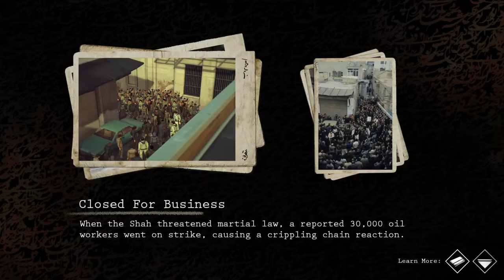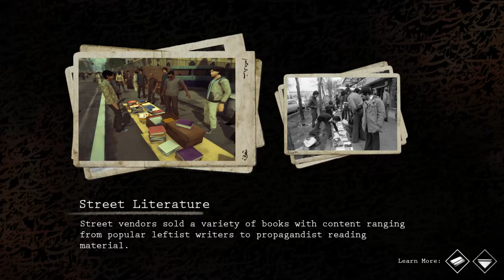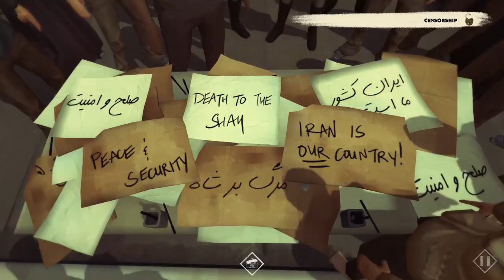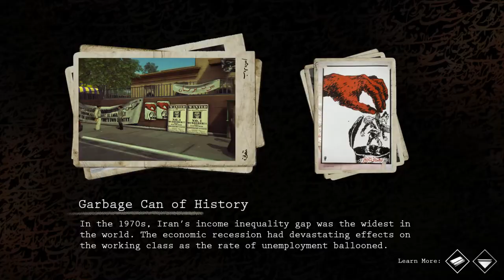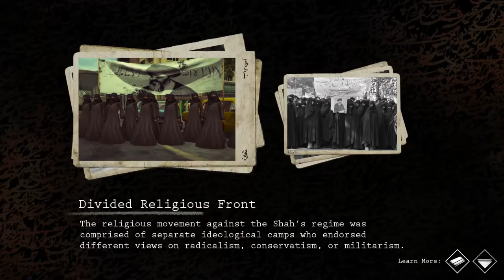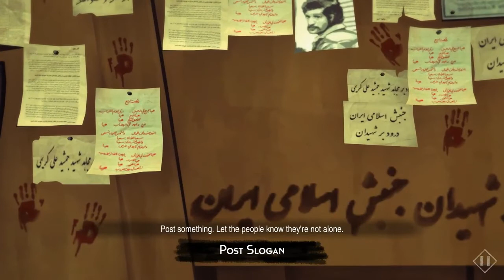1979 Revolution: Black Friday | Part II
1979 Revolution: Black Friday is a choice driven, narrative game that brings players into the brooding world of a nation on the verge of collapse. Play as Reza, an aspiring photojournalist, and make life and death decisions as you survive the gritty streets of Iran in the late 1970’s.